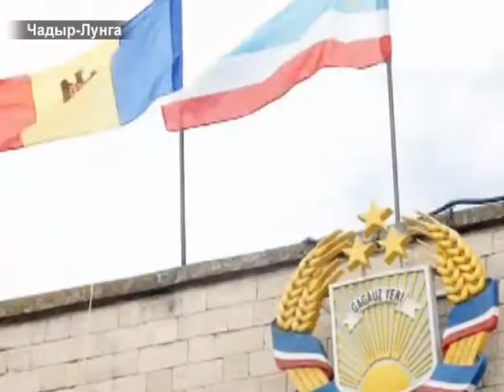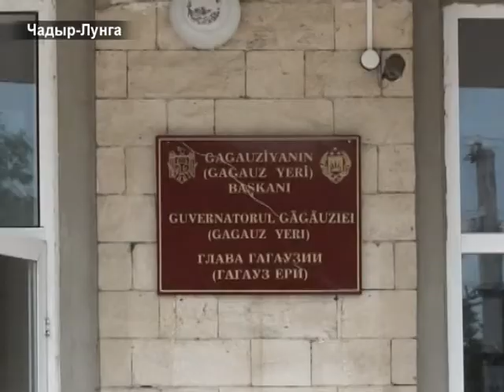AYIN-ACIK:Второй тур выборов в НСГ в долг?